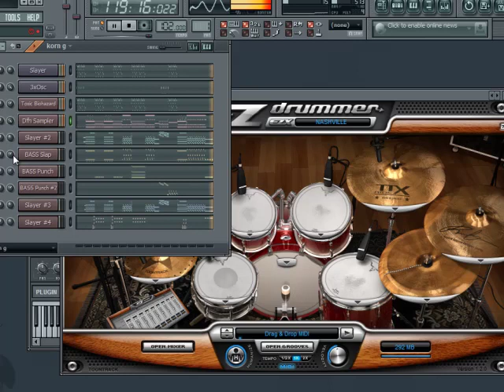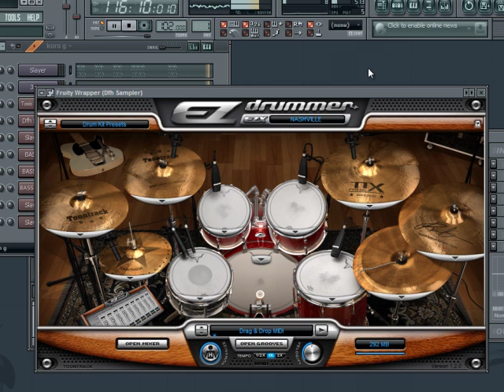Korn - Falling Away From Me (Instrumental)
instrumental version made on fl studio 9